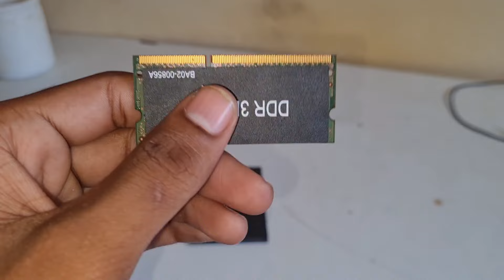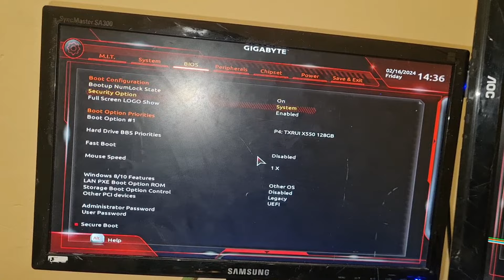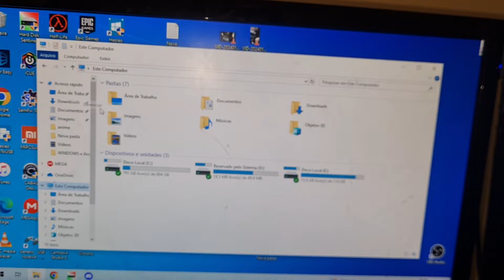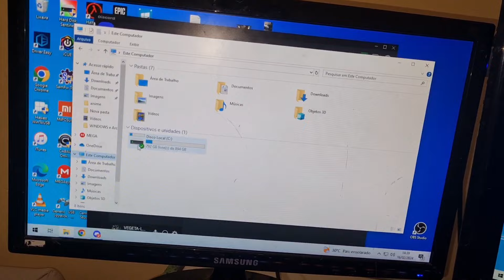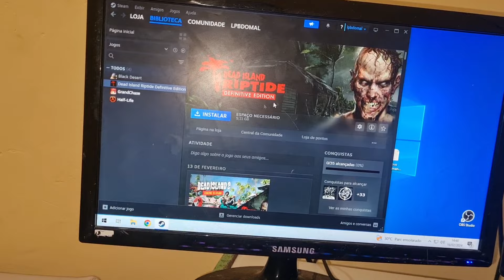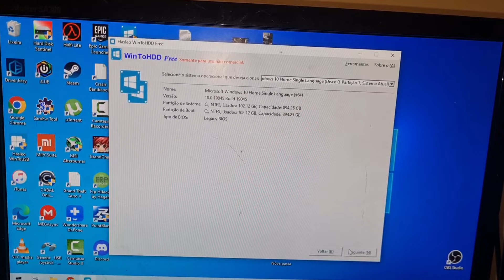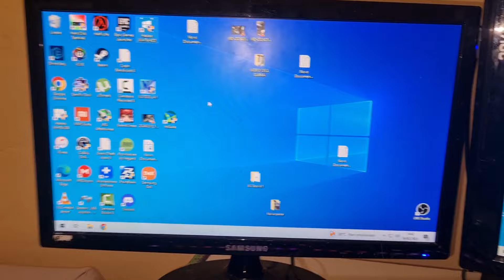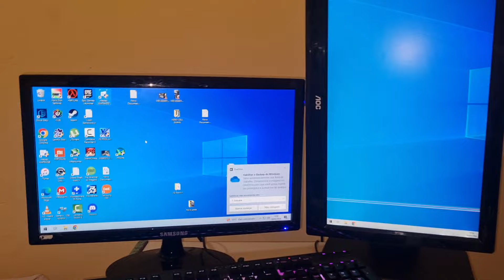Conseguir Um SSD de 960GB e Uma Memoria De 8GB Tudo Por 100 Reais (Como Clonar HD)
Ajude o Canal a crescer pix do canal

Aprenda a montar um computador Completo com apenas 100 reais...

sem esforço não existe vitória 🥰

Instagram Do Carinha Conserto e venda e Compras de Placa De Video